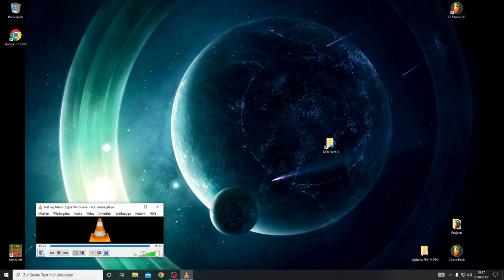Just my Mind - Egos Mirror